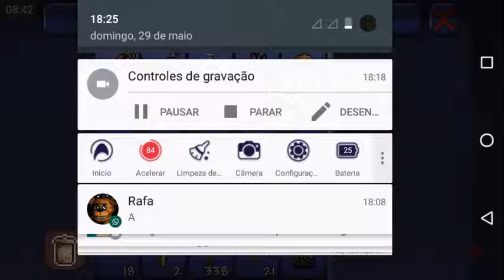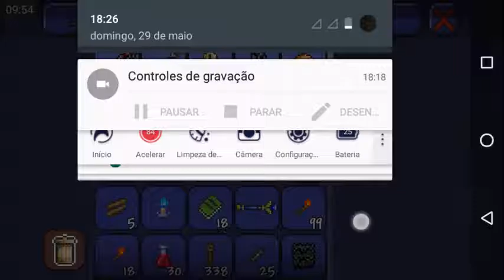Como matar o skeletron facil